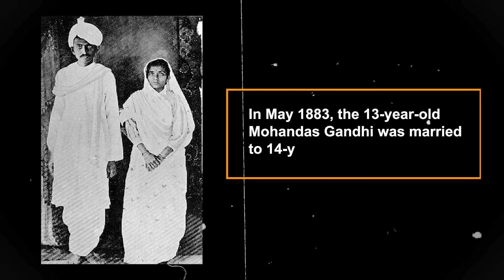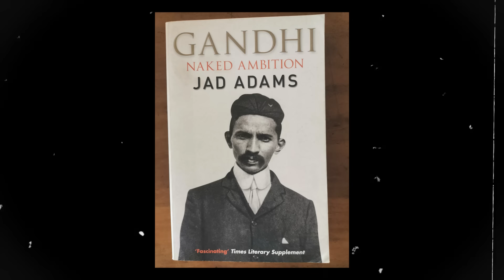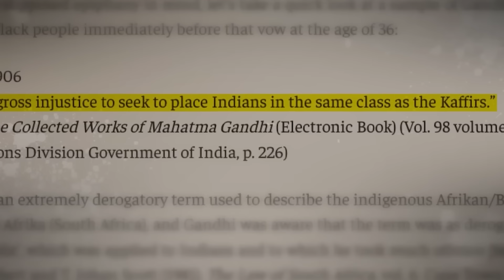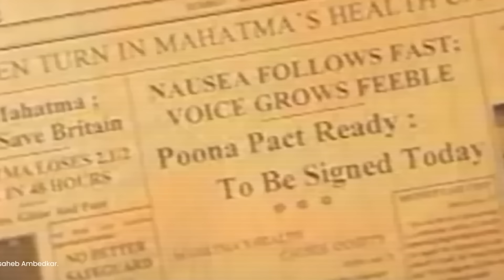Dark & Evil Side of Mahatma Gandhi Exposed in Malayalam | Untold Controversies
Explore the untold controversies and dark side of Mahatma Gandhi, including his celibacy experiments, caste discrimination, and racism. Learn more in this in-depth Malayalam article on Gandhi's hidden past.

Under Indian law, criticism of public figures and institutions is protected as part of the right to freedom of speech and expression under Article 19(1)(a) of the Constitution of India. This right allows individuals to express opinions on matters of public interest, as long as it does not constitute defamation. Section 499 of the Indian Penal Code also permits criticism of public figures if it serves the public interest and does not aim to maliciously harm a person's reputation.

Research Details👇👇

BOOKS
📚Jad Adams, Gandhi: Naked Ambition
📚Ashwin Desai and Goolam Vahed, The South African Gandhi: Stretcher-Bearer of Empire
📚Anand Teltumbde, Ambedkar and Gandhi
📚Dennis Dalton, Mahatma Gandhi: Nonviolent Power in Action

Documentaries:
📹Gandhi’s Forgotten Shame (Al Jazeera, 2013)